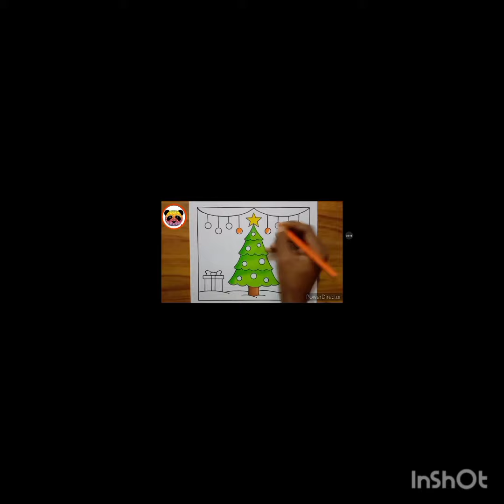Drawing Merry Christmas